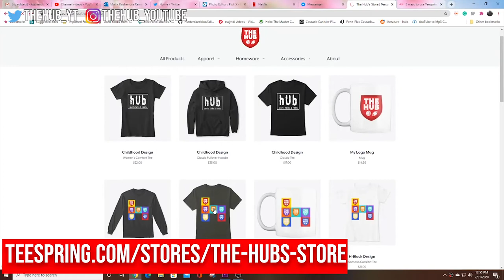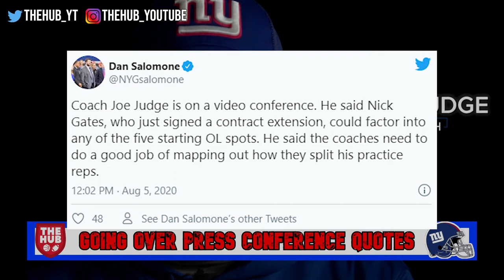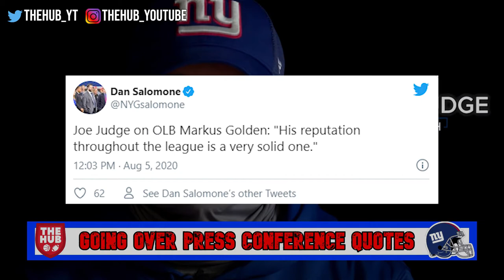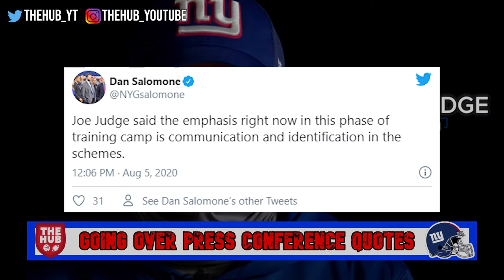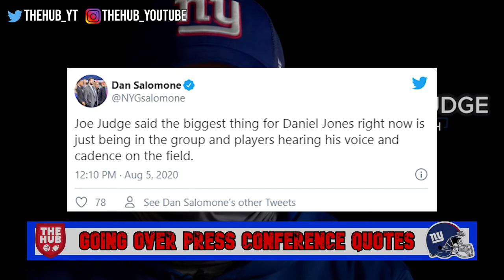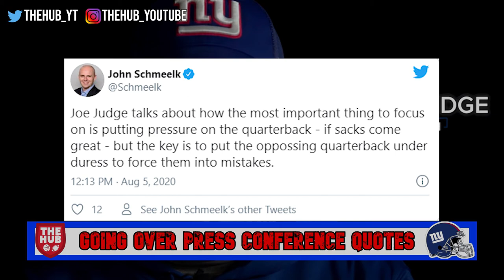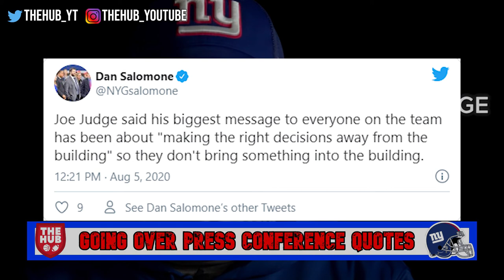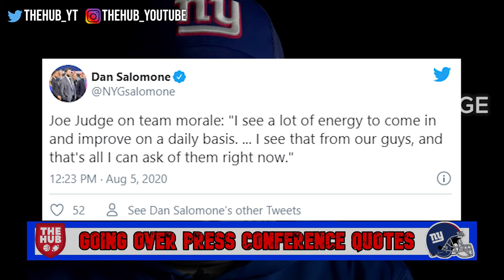New York Giants News | Joe Judge Quotes from Today's Press Conference